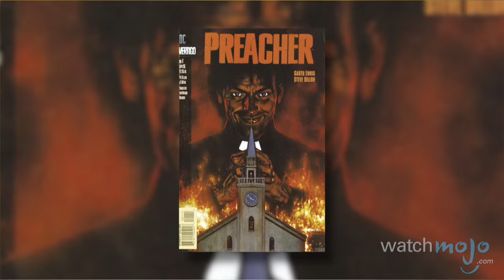Comic Book Origins: Preacher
When he talks, people listen – and obey. as we explore the comic book origin of Preacher.

As with most comic book characters, there are often re-imaginings and different versions to a character's past. We have chosen primarily to follow the storyline that unfolded in 1995's Preacher #1 and #4, which was expanded upon in 1995-96's Preacher #8-10.

Special thanks to our user bigpapazagonfor submitting the idea using our interactive suggestion tool